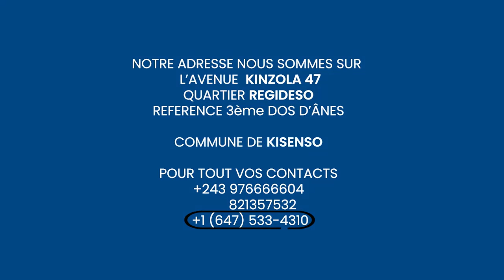KAKE: SYLLA MOTEMA PASI BA VÉRITÉ CH0QUANTE YA SÉPARATION NAYE NA URSULE EBIMI ETEYA BA COMÉDIEN